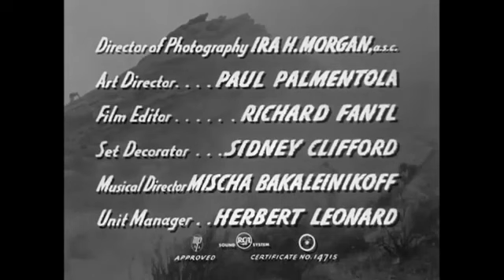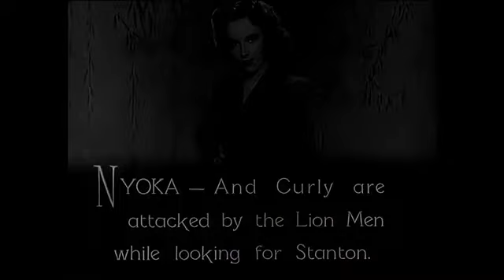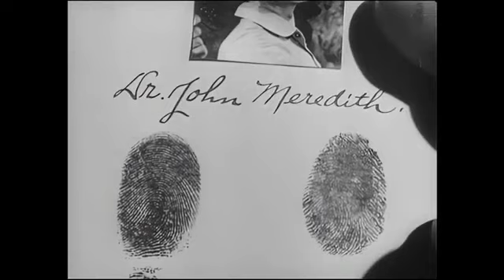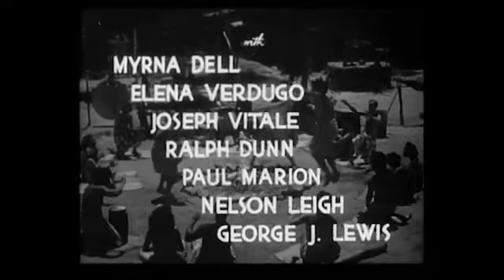The Joint ☛ It's Jungle Night featuring Jungle Jim and the classic serial Jungle Girl. Come on in!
Most shows have a theme with new shows coming every week. Kick your shoes off and have some fun! - Billy

Featured Shows:

☛  Fury of the Congo (1951) - Jungle Jim aids the women of a tribe whose men have been enslaved by a narcotics gang to hunt down a sacred zebra-like animal, called the Okongo. This animal is the source of a powerful drug that the gang intends to exploit. Some of Jim's obstacles include a leopard and a giant desert spider.

☛ Jungle Girl (1941) - Dr. John Meredith has been driven from civilization by the criminal activities of his twin brother Bradley Meredith. With his infant daughter, he settles in the African jungle, where his ability to cure the native ills has resulted in his virtual control of the Masamba tribes, who possess vast diamond mines coveted by a gang of crooks.

☛ The Lost Tribe (1949)  - Jungle Jim rescues a beautiful native girl, Li Wanna, who is being chased by two sailors. She comes from a hidden village and the men were using her to find it. Jim visits the village and learns they are rich in diamonds. The village elder gives Jim a bag of diamonds which he wants delivered to the men looking for them. A bag of diamonds will not satisfy them however. Along the way, Jungle Jim faces several challenges.

Timestamps:

00:00:00 - Fury of the Congo
01:08:58 - Jungle Girl Chapter 12
01:26:12 - Intermission
01:27:05 - The Lost Tribe
02:39:06 - Signoff